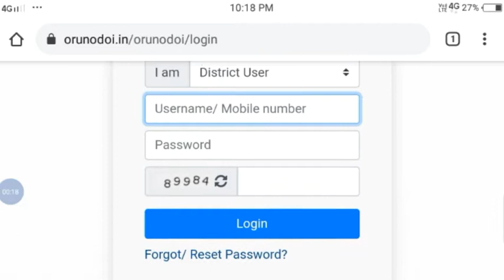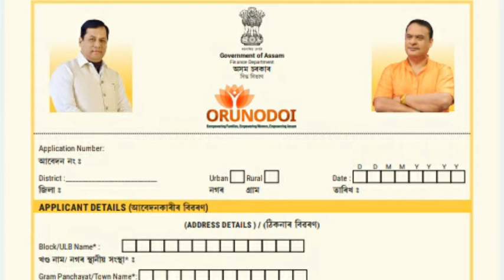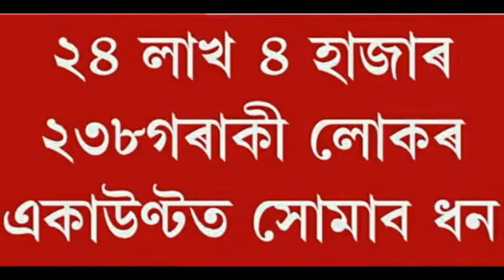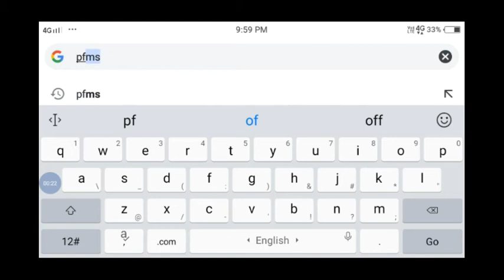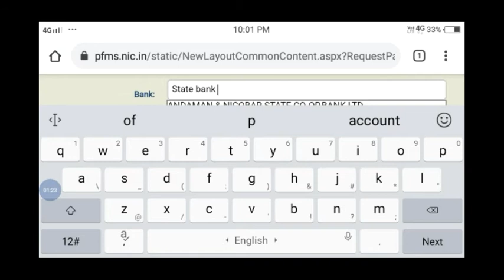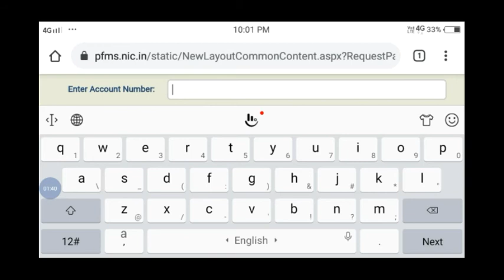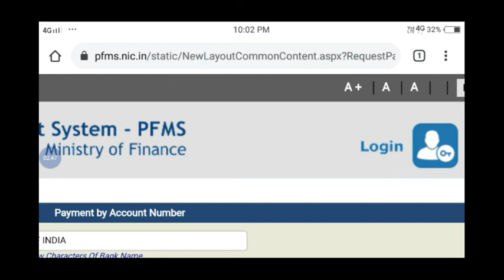How To Apply Orunodoi Scheme 2021 || Penson Scheme Payment Release || Bank Balance Check in Mobile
1.Orunodoi asoni Assam
2.toilet yojana apply
3.today news
4.latest news
5.tech news
6.pm kisan good news
7.svayem scheme good today news
8.svayem asoni apply online 2021
9. how to apply SBM
10.pan card holder today news
11.svayem scheme list 2021
12.penson asoni news
13.svayem scheme news update
14.daily news update
15.big  news
16.daily women scheme news
17.Svayem scheme
18.maicro finance loan maff news today
19.bandan bank loan news
20.latest news update
21.students exam date release news
22.students exam news
23.band news
24.top news
25.free scooty yojana news update
26.himanta bisha sarma news today
27.penson scheme apply
28.govt scheme Assam
29.latest govt scheme
30.atal pension scheme
31.how to online apply  atal pension yojana
32.pm kisan news
33. Toilet yojana online apply 2021
34.bandan bank holders news
35.sbi new rules news
36.free scooty yojana
37.how to apply pm  makro Bandhan yojana
38.arunduti gold scheme
39.Re-Svayem scheme  list 2021
40.top news today update
41.latest news
42.how to apply online ihhl 2021
43.education exam news
44.latest govt women scheme news
45.pension scheme
46.atal penson scheme yojana
47.latest scheme
48.How To Apply atal penson yojana 2021
49.svayem scheme online apply
50.Sbi saving account  opening
51.new govt scheme release today
52.online help assam
53.how to check pmay-G list 2021
54.pradhan mantri awas yojana list 2021
55.latest pmay payment date
56.how to check svayem  scheme list 2021
57.govt scheme news
58.govt scheme
59.peson scheme balance check in mobile
60.sbi news
61.how to complaint orunodoi asoni 2021
62.how to apply arunodoi
63.arunodoi asoni payment date